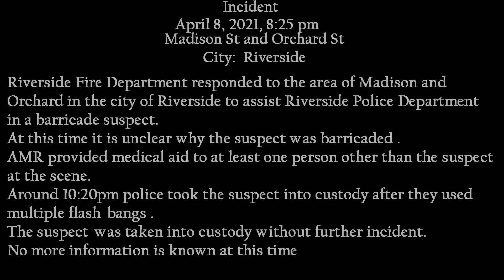Barricade Suspect Taken Into Custody | Riverside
Your Inland Empire Source For News
The Adventures Of Lone Wolf - Click below For Story Details

Riverside Fire Department responded to the area of Madison and
Orchard in the city of Riverside to assist Riverside Police Department
in a barricade suspect.
At this time it is unclear why the suspect was barricaded inside their residence .
AMR provided medical aid to at least one person other than the suspect
at the scene.
Around 10:20pm police took the suspect into custody after they used
multiple flash bangs and a K-9.
The suspect  was taken into custody without further incident.
No more information is known at this time